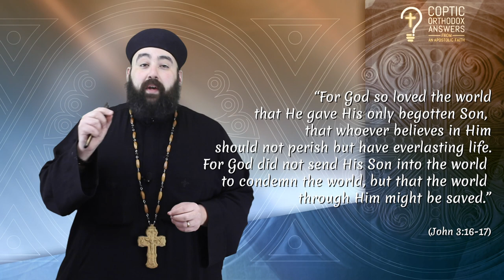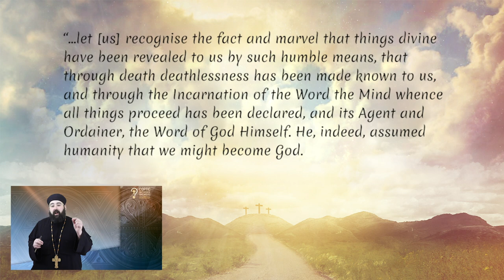Don’t all religions teach the same thing? Isn’t Christianity just another religious moral standard?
Have you ever heard someone argue that all religions basically teach the same thing? That all of them are expressing the same calling to a good moral life, just expressed differently? What did you have to answer to that? Is that really what Christianity’s purpose is?

Let’s take a look together at what our Orthodox faith would have to answer.